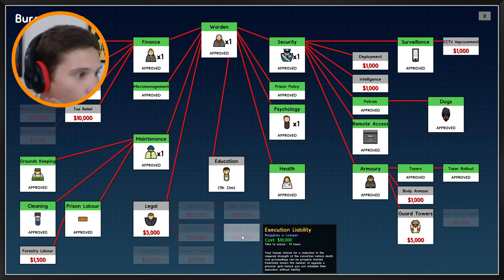These Prisoners are Crazy (Prison Architect)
In this video I try and expand my prison in Prison Architect, and some of the prisoners get a little crazy